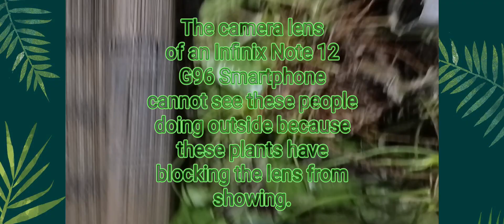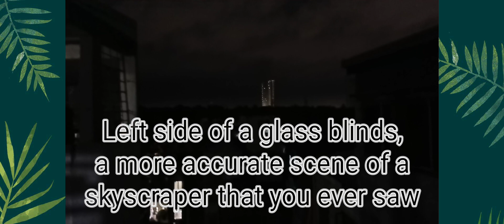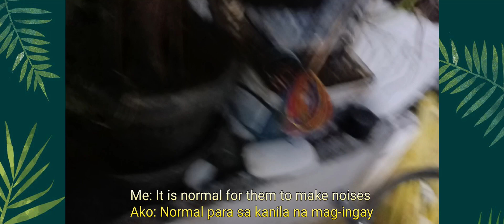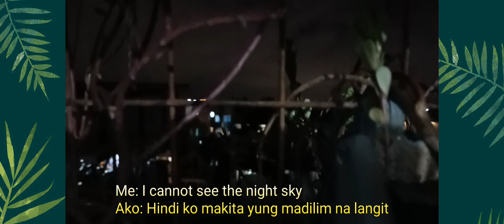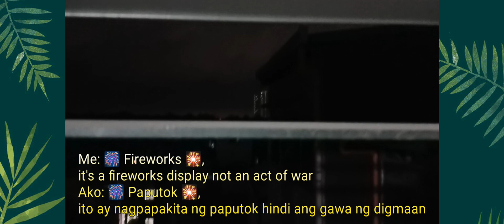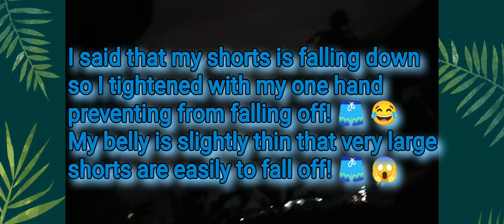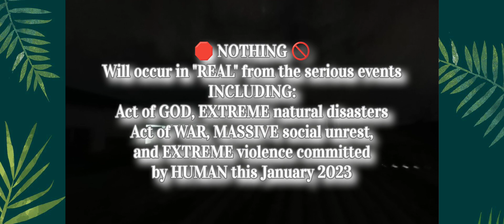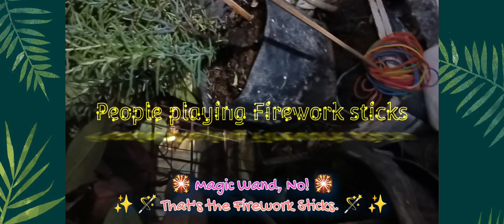Happy New Year 2023 by Joshua Arnejo (Filipino/English)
Happy New Year 2023 by Joshua Arnejo
Language: Filipino (Tagalog), English

Uploaded schedule by December 31, 2024
This is my video located at 59 Lt. J. Francisco St. Featuring people blowing horns 📯, igniting firecrackers 🧨 and fireworks 🎇, children screaming 😱, neighbors playing music 🎶, and my tooth sipping 🦷 • 🤣

Recorded from 11:00 PM to 12:10 AM
From December 31, 2022, to January 1, 2023

Featuring
Jerica Arnejo
Mana the Cat 🐈
Sho the Cat 🐈

This video contains mild explosions with no violence committed or happening.

Cyberlink PowerDirector provided
Songs
• Counting On You
• Fine Morning For A Stroll
• Floating Leaves
• Walking Streets
• William Tell Over
by Sound Ideas
• A Chill In The Air
by Dynamedion
Sound Effects
• Christmas Bells 🔔
• Mysterious Dark Adventure 🕶️
• WHOOSH Sci-fi Sweep 🤖
• Burp 🫧
Sounds have been edited from splitting clips
📻 Radioed Sound Effect
🤖 Robotized Sound Effect
🐿️ Chipmunk Sound Effect

Copyrighted Music
• Unidentified Song
• Squid Game Remix
• Unidentified Song
• Sa Paskong Darating
by Celeste Legaspi
album: Pamasko ng mga Bituin
released: January 1, 1981
• Unidentified Song

📷 Created and edited using 🎥
Cyberlink PowerDirector Video Editor
📱 Smartphone used
Infinix Note 12 Helio G96
Infinix Mobile website
₱ Purchase Infinix Note 12 on Lazada or Shopee Philippines by searching "Infinix Note 12" ₱

DON'T FORGET TO LIKE 👍 OR DISLIKE 👎 MY VIDEO, SHARE IT, WRITE YOUR COMMENT, ADD MY VIDEO TO YOUR PLAYLIST, AND SUBSCRIBE TO MY CHANNEL WITH OR WITHOUT HITTING THE BELL 🔔 ICON TO NOTIFY ME AND  SUBSCRIBE TO THESE YOUTUBE CHANNELS

~US Copyright Laws~
"In my opinion, it's not possible to extend their works until half of the century when their author or owner passed away"
Things that cannot be copyrighted: Facts cannot be copyrighted, which means that things like basic math, recipes, alphabets, grammatical tropes (eg: “I before e, except after c”), and recipes (the list of ingredients and steps themselves) cannot be copyrighted.
On the other side, ideas cannot be copyrighted either. Only creative media in a fixed form is eligible for copyright.
US House Bill No. 2281 - Section 103 Title 4
Provides exemptions to such prohibition for (1) nonprofit libraries, archives, or educational institutions that gain access to a commercially exploited copyrighted work solely to make a good faith determination of whether to acquire such work, subject to certain conditions; (2) lawfully authorized investigative, protective, information security, or intelligence activities of the United States, a State, or political subdivision of a State; and (3) purposes of achieving interoperability of computer programs. Defines "information security" as activities carried out to identify and address the vulnerabilities of a government computer, computer system, or computer network.

~Philippine Copyright Laws~
Intellectual Property Code
An Act prescribing the Intellectual Property Code and establishing the Intellectual Property Office, providing for its powers and functions, and other purposes
An Act creating a patent office, prescribing its powers and duties, regulating the issuance of patents, and appropriating funds.
An Act to provide for the registration and protection of trademarks, trade names, and service marks, defining unfair competition and false marking and providing remedies against the same, and for other purposes.
• Presidential Decree No. 49
Decree on the Protection of Intellectual Property.